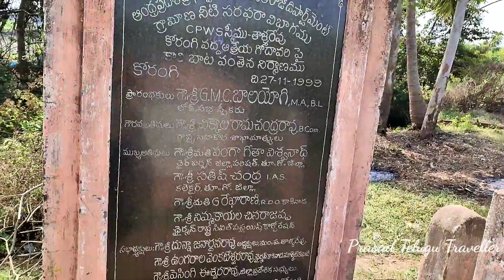Korangi Rope Bridge |Cable Bridge Korangi |Eastgodavari |Prasadtelugutraveller